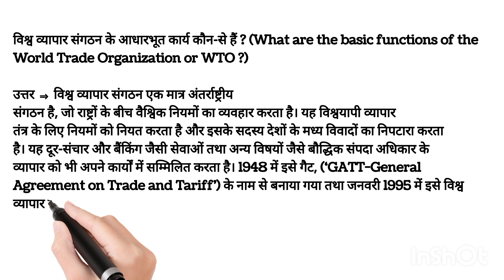विश्व व्यापार संगठन के आधारभूत कार्य कौन-से हैं? (What are the basic functions of the World Trade Or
विश्व व्यापार संगठन के आधारभूत कार्य कौन-से हैं? (What are the basic functions of the World Trade Organization or WTO?)
world intellectual property organization,basics of economics,world health organization,world organization (who,विश्व व्यापार,wipo world intellectual property organization,world intellectual property organization (wipo),the world bank,world intellectual property organization explained,basic structure of road port airport,पर्यटन संगठन पाठ-6 (भाग-i) || tourism organisation l-6,functions principles of wto,world intellectual property organisation